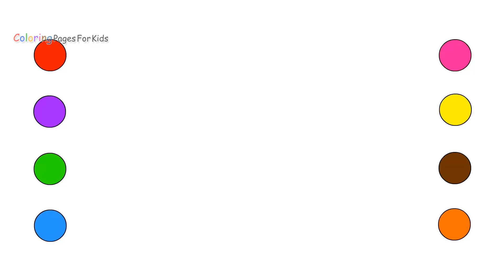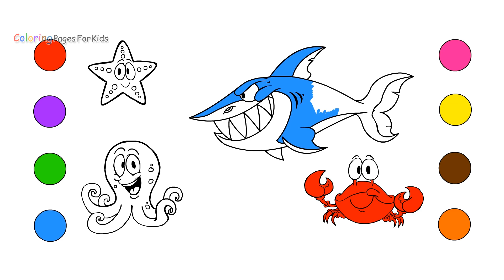How to Draw Doctor Medical Kit for Kids | Coloring Pages Medicines set| Art Colours Colored Markers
How to Draw Doctor Medical Kit for Kids | Coloring Pages Medicines set| Art Colours with Colored Markers

4)How to Draw Palace Сoloring Book | Learning Videos for Kids How to Draw and Colouring Videos
5)School Girl and Boy Coloring Pages | Coloring Book Drawing Coloring Videos For Kids To Learn Colors